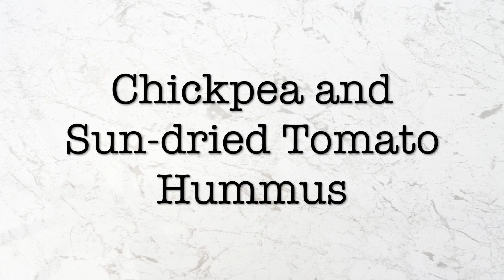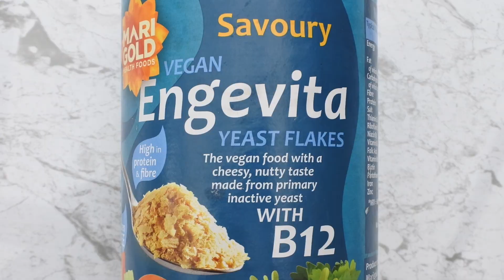Chickpea and Sun-dried Tomato Hummus Recipe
How to make: Chickpea and sun-dried tomato hummus. This is a quick and easy healthy plant based recipe.